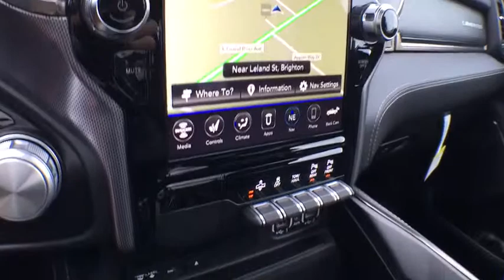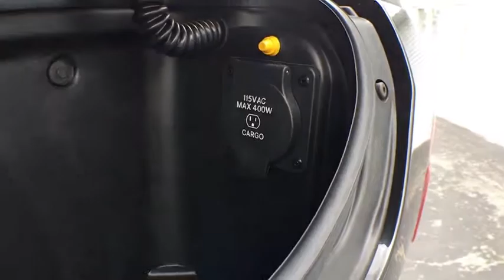2019 Ram 1500 Brighton, Novi, Howell, Wixom, Pickney, MI 291215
Diamond Black Crystal Pearlcoat New 2019 Ram 1500 available in Brighton, Michigan at Brighton Chrysler. Servicing the Novi, Howell, Wixom, Pickney, MI area.

Brighton Chrysler
9827 E Grand River Ave

Diamond Black 2019 Ram 1500 Limited 4WD 8-Speed Automatic HEMI 5.7L V8 Multi Displacement VVT Recent Arrival!
WHEELS: 22 X 9 POLISH/PAINTED W/INSERTS  -inc: Tires: 285/45R22XL BSW All Season,DIAMOND BLACK CRYSTAL PEARLCOAT,ENGINE: 5.7L V8 HEMI MDS VVT  -inc: Active Noise Control System  Heavy Duty Engine Cooling  GVWR: 7 100 lbs  Dual Rear Exhaust w/Bright Tips  Hemi Badge  220 Amp Alternator,BLACK  PREMIUM LEATHER TRIMMED BUCKET SEATS,RAMBOX CARGO MANAGEMENT SYSTEM,QUICK ORDER PACKAGE 25M LIMITED  -inc: Engine: 5.7L V8 HEMI MDS VVT  Transmission: 8-Speed Automatic (8HP75),MANUFACTURER'S STATEMENT OF ORIGIN,GVWR: 7 100 LBS,DUAL-PANE PANORAMIC SUNROOF  -inc: LED Dome/Reading Lamp  Dome Dual LED Reading Lamp,TRANSMISSION: 8-SPEED AUTOMATIC (8HP75),TIRES: 285/45R22XL BSW ALL SEASON,3.21 REAR AXLE RATIO  (STD),ANTI-SPIN DIFFERENTIAL REAR AXLE,Four Wheel Drive,Tow Hitch,Air Suspension,Power Steering,ABS,4-Wheel Disc Brakes,Brake Assist,Aluminum Wheels,Tires - Front Performance,Tires - Rear Performance,Bed Liner,Conventional Spare Tire,Tow Hooks,Heated Mirrors,Power Mirror(s),Integrated Turn Signal Mirrors,Power Folding Mirrors,Rear Defrost,Privacy Glass,Intermittent Wipers,Variable Speed Intermittent Wipers,Rain Sensing Wipers,Running Boards/Side Steps,Power Retractable Running Boards,Power Door Locks,Fog Lamps,Daytime Running Lights,Automatic Headlights,AM/FM Stereo,Navigation System,Satellite Radio,Bluetooth Connection,HD Radio,Requires Subscription,CD Player,Premium Sound System,MP3 Player,Steering Wheel Audio Controls,Auxiliary Audio Input,Power Driver Seat,Power Passenger Seat,Mirror Memory,Driver Adjustable Lumbar,Seat Memory,Heated Front Seat(s),Cooled Front Seat(s),Passenger Adjustable Lumbar,Pass-Through Rear Seat,Heated Rear Seat(s),Rear Bench Seat,Adjustable Steering Wheel,Trip Computer,Power Windows,WiFi Hotspot,Leather Steering Wheel,Heated Steering Wheel,Keyless Entry,Keyless Start,Universal Garage Door Opener,Cruise Control,Climate Control,Multi-Zone A/C,Woodgrain Interior Trim,Leather Seats,Bucket Seats,Auto-Dimming Rearview Mirror,Driver Vanity Mirror,Passenger Vanity Mirror,Driver Illuminated Vanity Mirror,Passenger Illuminated Visor Mirror,Floor Mats,Remote Engine Start,Smart Device Integration,Telematics,Adjustable Pedals,Engine Immobilizer,Security System,Traction Control,Stability Control,Front Side Air Bag,Rear Parking Aid,Blind Spot Monitor,Cross-Traffic Alert,Tire Pressure Monitor,Driver Air Bag,Passenger Air Bag,Front Head Air Bag,Rear Head Air Bag,Passenger Air Bag Sensor,Child Safety Locks,Back-Up Camera